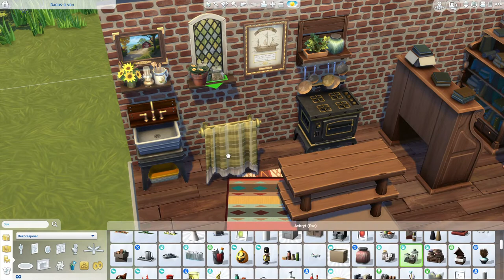Dollhouse Challenge // Sims 4 / Speedbuild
Hello everyone! This is my first official YouTube-video, and im so nervous and excited! Since im a bit shy, i wont record audios for the moment, but i want these videos to become a place where you can relax. So i found some really calm music and added a bit of nature sounds too!

The build in this video is really inspired by atumn, and just really a calm, cozy cabin "feel". I really hope you like it, and there may be a lot of mistakes, but oh well!

This dollhouse is called "Autumn Dollhouse" in the gallery!